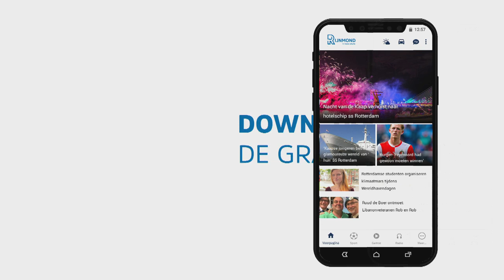🇳🇴 | "Het is een Noorse coproductie!" | Sparta wint met het minimale verschil bij Go Ahead Eagles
Eerst trapte Joshua Kitolano op Go Ahead Eagles-keeper Jeffrey de Lange, maar in de rebound schoot Tobias Lauritsen namens Sparta de 0-1 binnen. Zo klonk die goal op Radio Rijnmond met het commentaar van Philip van Es.